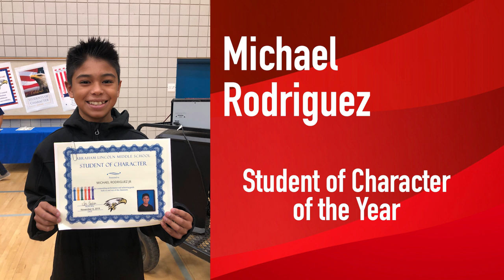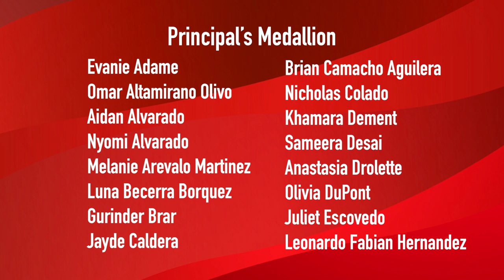ALMS Digital Promotion Presentation 2020 :: Selma, CA :: Selma Unified School District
Abraham Lincoln Middle School's 2020 Digital Promotion.